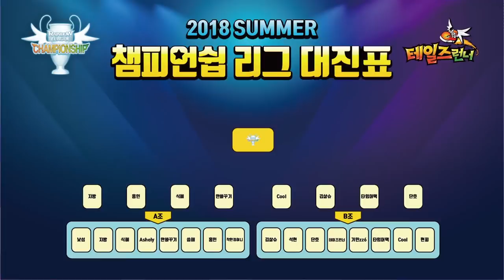[테일즈런너] 챔피언쉽 파이널 대회 하이라이트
2018년 테일즈런너 여름의 화려한 피날레를 장식한 챔피언쉽 리그,
그 대망의 파이널 결승전! 지금 하일라이트 영상으로 만나보시죠!